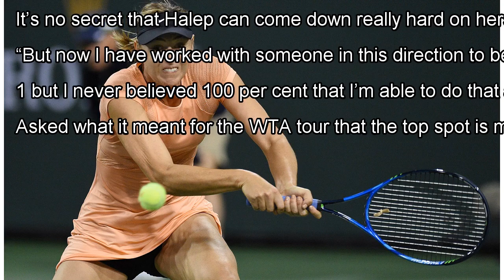Maria Sharapova admits to 'frustration' following defeat to Naomi Osaka in Indian Wells - Article B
Maria Sharapova admits to 'frustration' following defeat to Naomi Osaka in Indian Wells - Article By J.News
Simona Halep laughs when she is asked how long it took her to get over her Australian Open final defeat to Caroline Wozn...